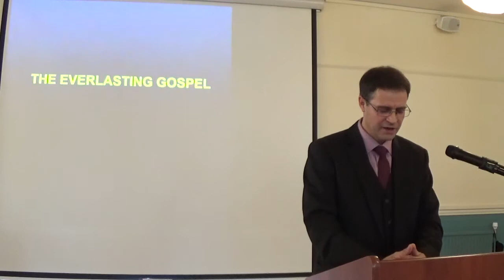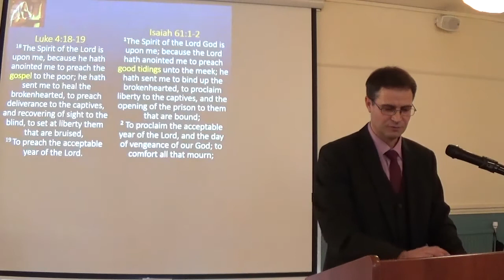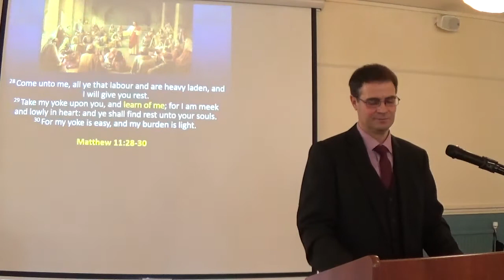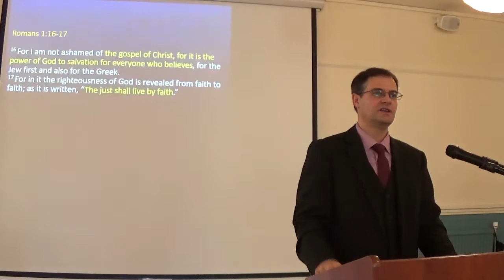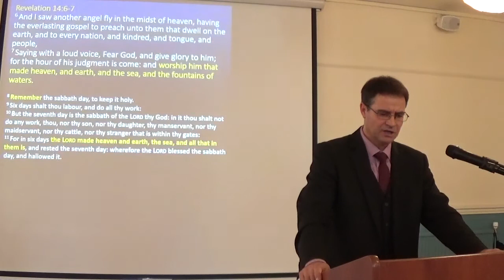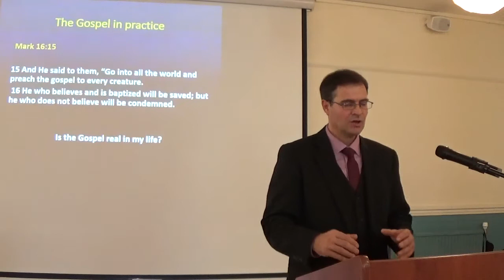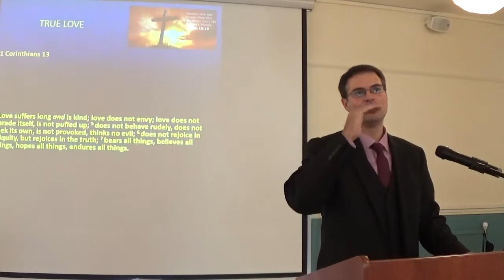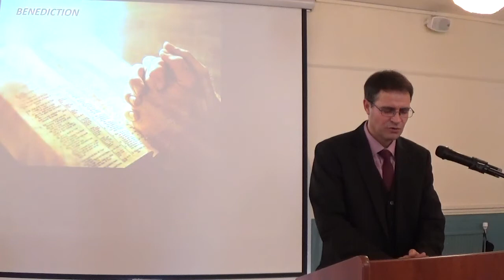The Everlasting Gospel - Sorin - 8th February 2020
14 And this gospel of the kingdom will be preached in all the world as a witness to all the nations, and then the end will come.